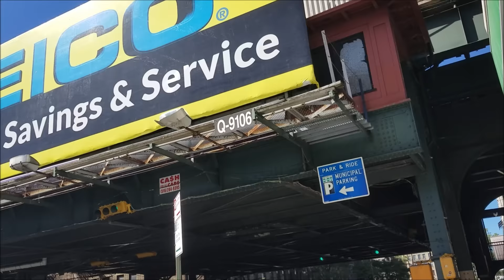Sony Xperia XZ vs Galaxy Note 7 Camera Test, Image Stabilization OIS and Max Zoom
Sony Xperia XZ vs Galaxy Note 7 camera test comparison, OIS image stabilization, 1080p FHD, maximum zoom.